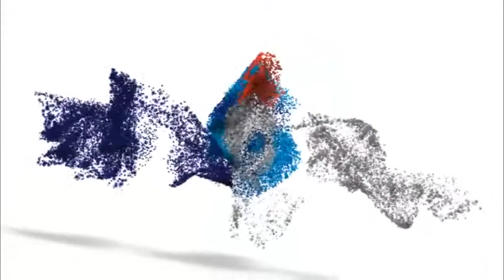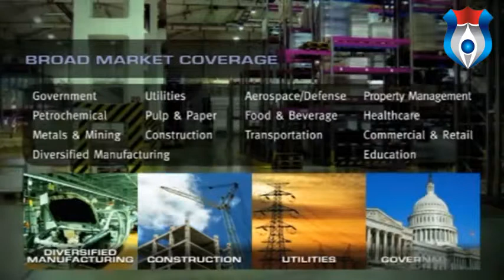WESCO International Inc Script